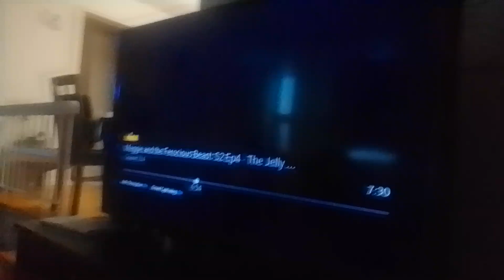virus gauzer Stacy gowzer beast searching for sour persimmons & Pygmalion's battleballs supernoobs